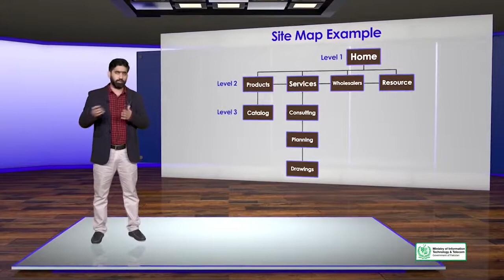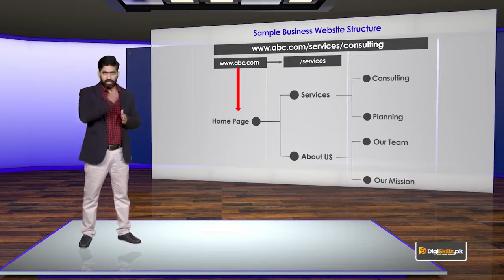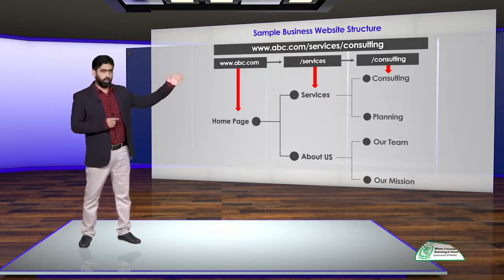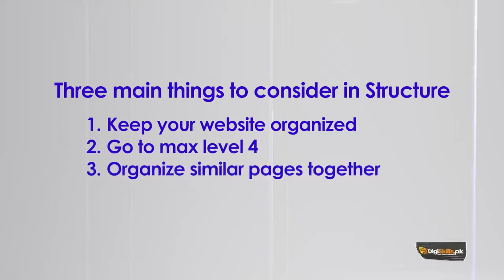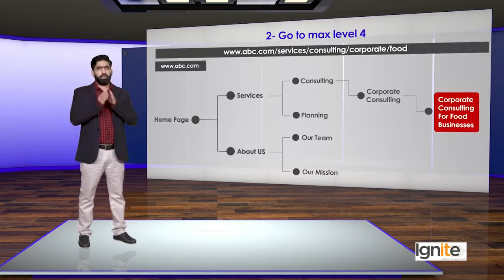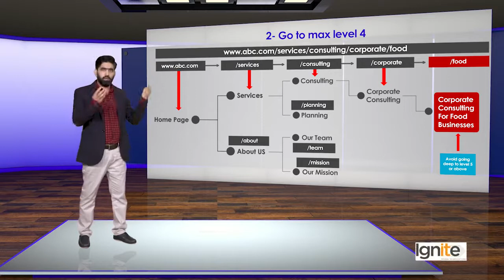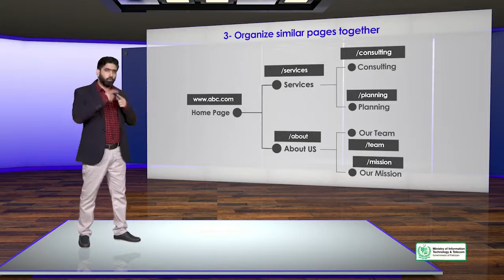SEO On page Optimization | SITE LEVEL Factors | Website Structure